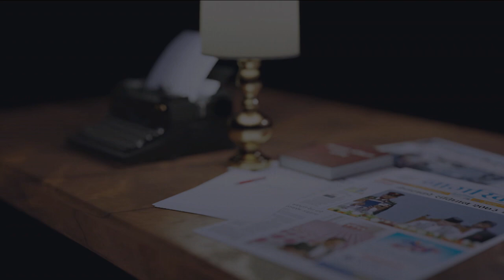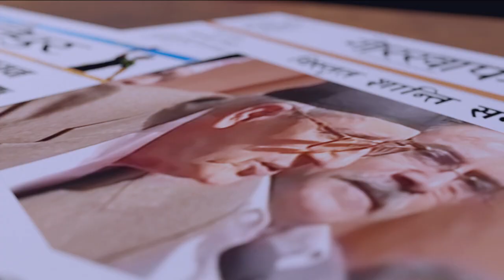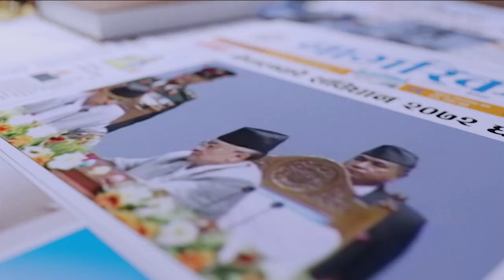ऋषि धमलाले कार्यक्रमै यसरी रुवाए आफ्नै श्रीमतीलाई | ऋषि र अलिजाको बिचमा घम्सा घम्सी || Prime Times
Program: Janta Janna Chahanchhan | जनता जान्न चाहन्छन्
Presenter: Rishi Dhamala | ऋषि धमला
Guest: Aliza Gautam | अलिजा गौतम
Video By: Prime Times Television